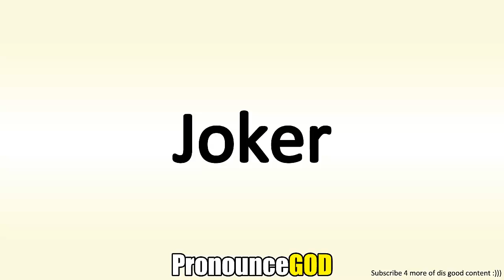How To Pronounce Joker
How To Pronounce Joker is a video from PronounceGod. In this video you will learn how to say Joker.